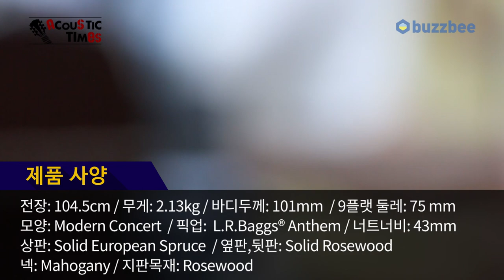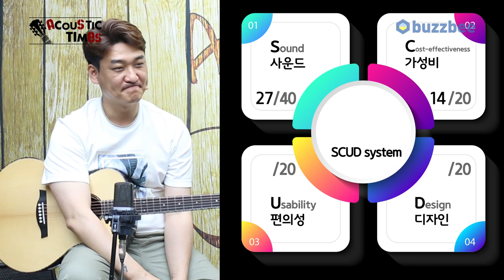[AcousticTimes 1017회] Parkwood 어쿠스틱기타 P880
0:00 오프닝
7:03 스펙(Spec)
7:52 사운드 테스트(Sound test)
13:10 시연 (Demo)
14:36 한줄평
14:58 SCUD 점수